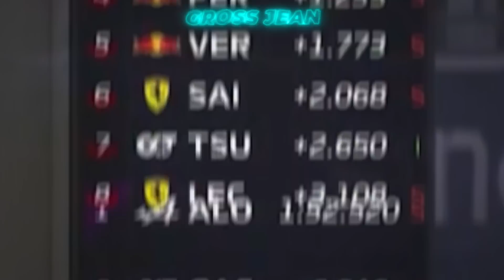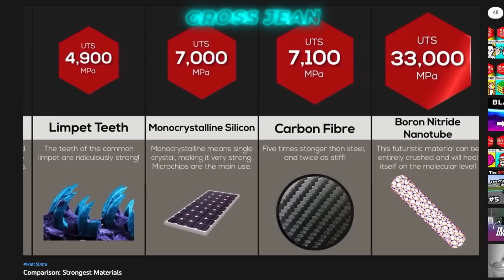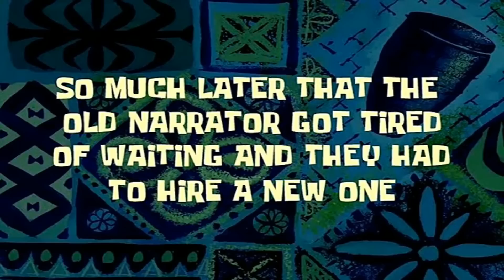F1 2022 Singapore + Japanese GP Meme Recap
Late as ever but oh well...